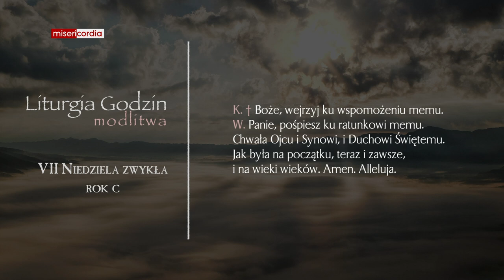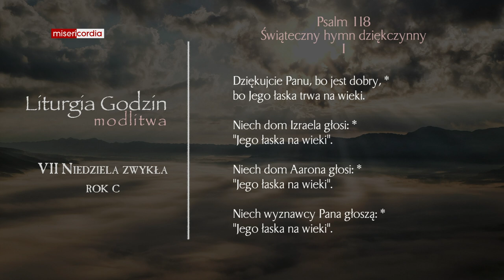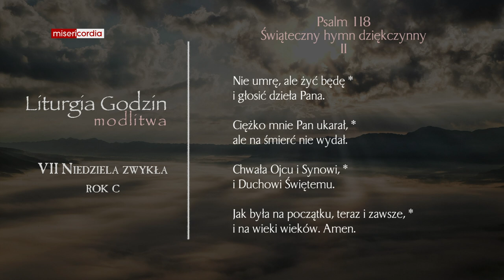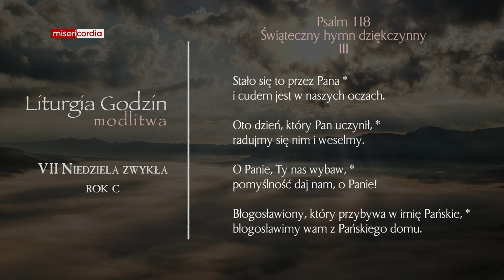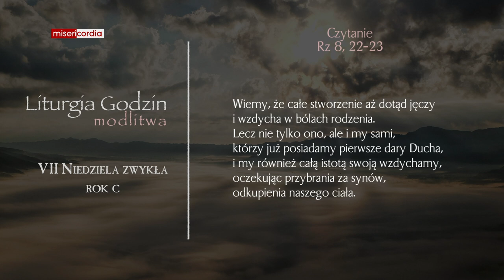Liturgia Godzin | Modlitwa Południowa | VII Niedziela zwykła (rok C)